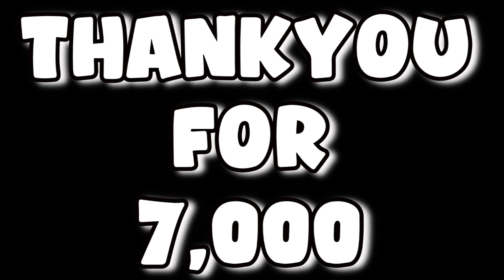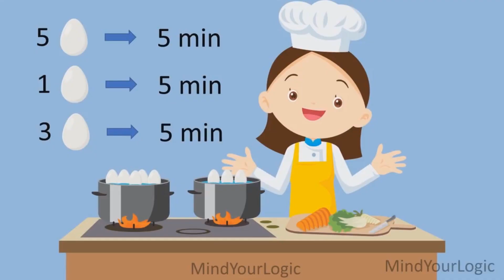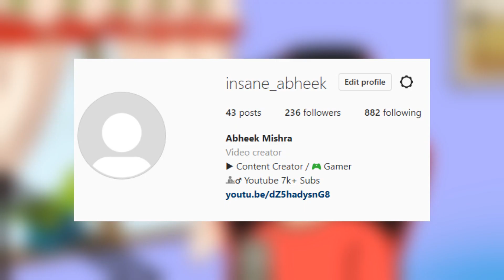Can You Solve These Hardest Riddles ??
Gears links (affilate):-

Best Mic For You -
Under 1,000 (for beginners)
Under 2,000 (for beginners)
Which i use (Under 200)
For Streamers
Under 500

Best Editing Headphones For You  -
Under 500
Under 1,000
Under - 2,000

Best Gaming Headphones For You -
Under 500
Under 1,000
Under 2,000